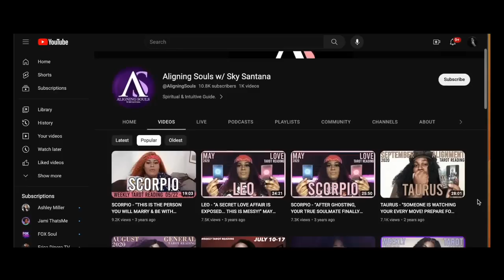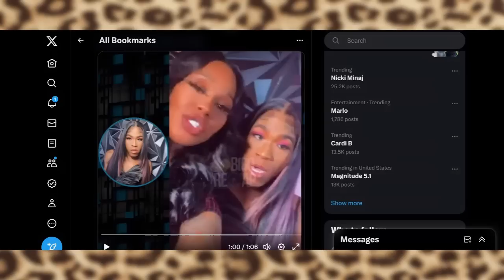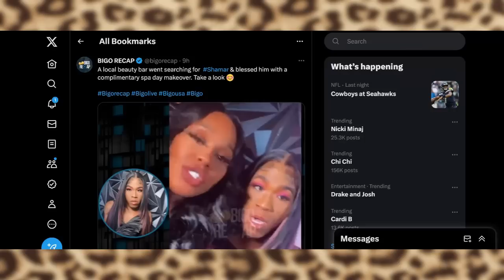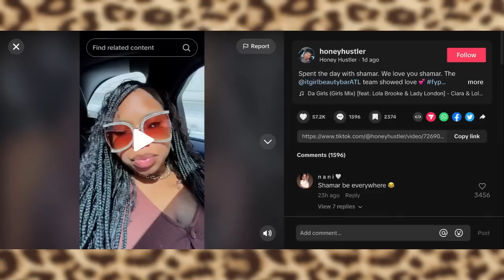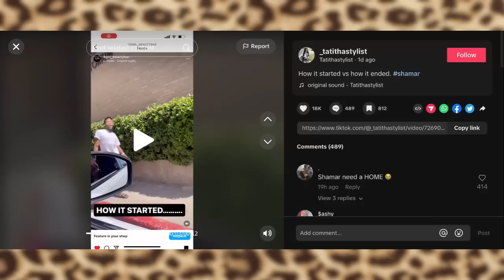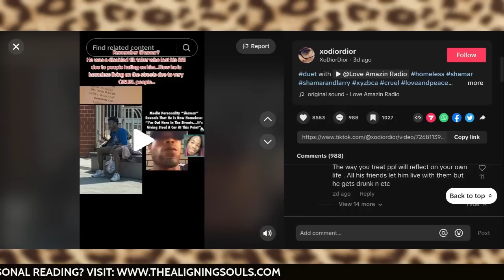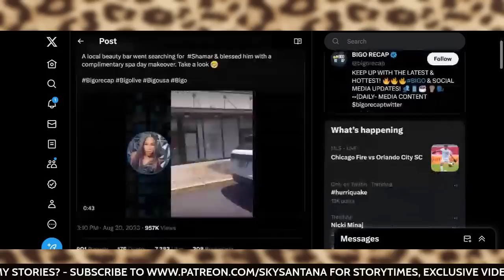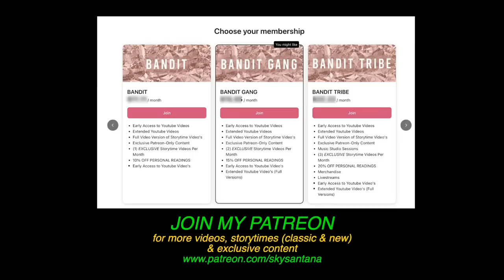Bigo & TikTok Star SHAMAR MCCO is CURRENTLY Homeless & An ATL Beauty Bar Just EXPLOITED Him 4 Views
throw everybody in jail.